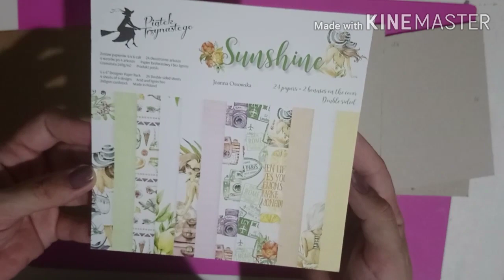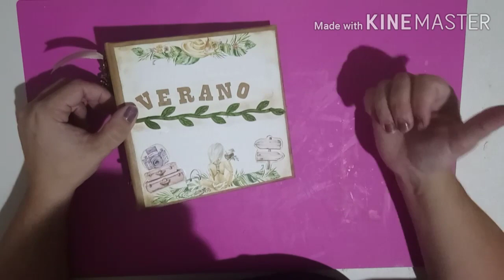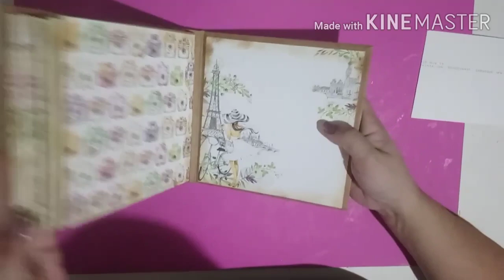TUTORIAL ÁLBUM VERANO SÚPER FÁCIL